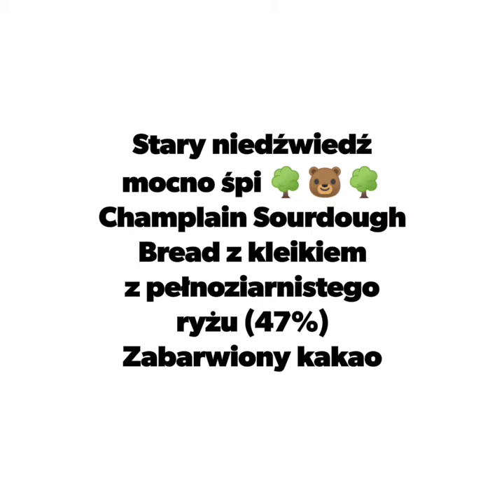Chleb pszenny z kleikiem ryżowym, champlain Sourdough Bread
Chleb artystyczny z kleikiem ryżowym, champlain Sourdough Bread, scoring bread